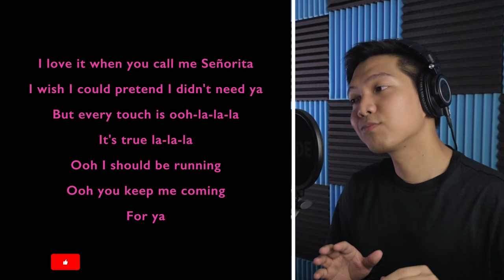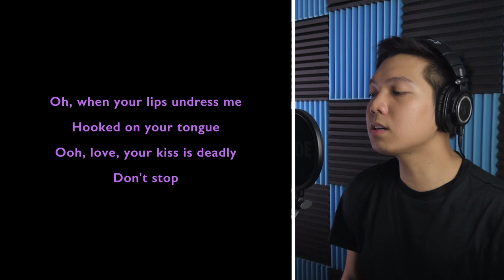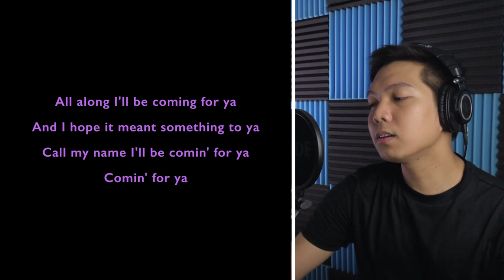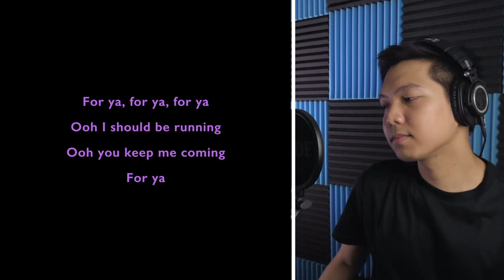Señorita (Male Part Only - Karaoke) - Camila Cabello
Sing-along with me to some pop/modern songs uploaded every Tuesday! Today's karaoke cover is the song Señorita by Camila Cabello ft. Shawn Mendes. Sing with me as Camila Cabello as I sing Shawn Mendes in the song!

Original Instrumental Track by

Angela Amico